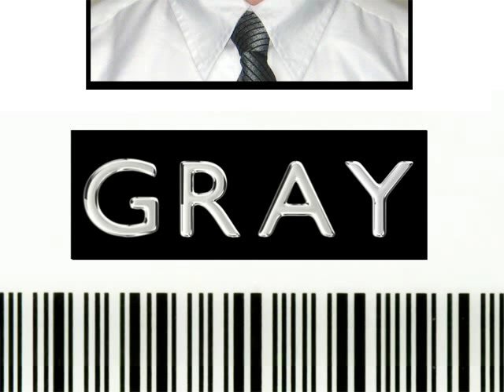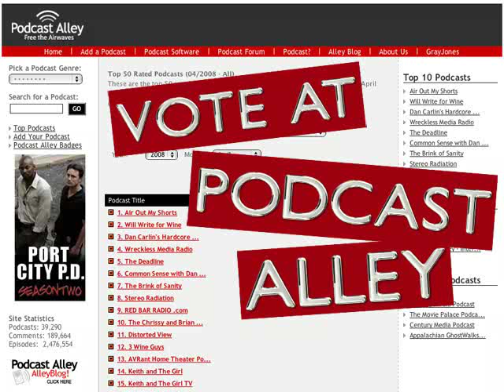Chuck vs. the Podcast 021 - Yvonne Strahovski Interview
021 - Yvonne Strahovski Interview from Chuck vs. the Podcast. Like this? Watch the latest episode of Chuck vs. the Podcast on Blip!

On the eve of NBC's official announcement, we have an interview with Yvonne Strahovski, who was out of reach in Australia and would have loved to have been part of the rally podcast last week. We also have lots of important news, listener emails, and a recap of how the fan campaigns have been going.

We had way too much to talk about, so we decided to postpone discussion and listener comments about the last four Chuck episodes until next week.

Keep up the good work promoting Chuck! Be sure to keep an eye on ChuckTV.net for the latest news on renewal. Also, watch CNN this week and you might just see Gray on TV!

PLEASE NOTE:  there has been some discussion about why Gray ended the interview when he did.  There is a portion of the recorded interview you do not hear on the podcast, when Yvonne made it clear how long she would go, and that the interview would end when Gray?s visitors arrived. Though it sounds like it was cut short, the interview is actually over three times longer than what she originally committed.

Miss any episodes? You can find them all at chuckpodcast.blip.tv, and every time you watch there, it helps to support us!